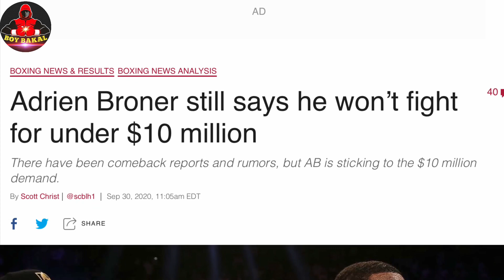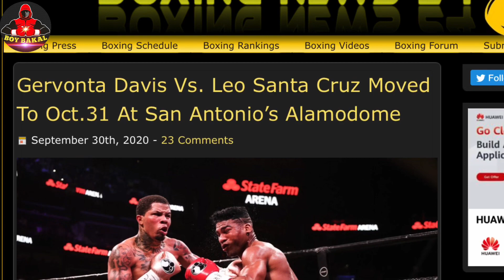Canelo Alvarez Posible Maging 6 Division Champion Hanggang Heavyweight | More Updates